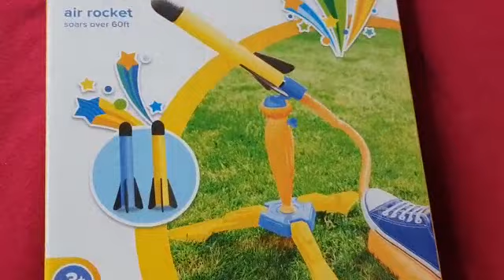Yahya's Air Rocket 🚀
fun with new toy